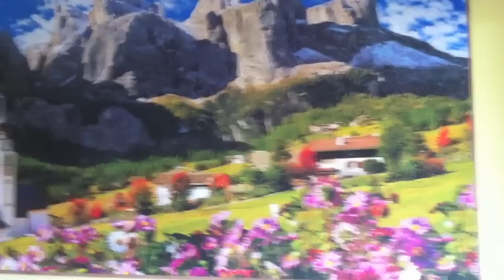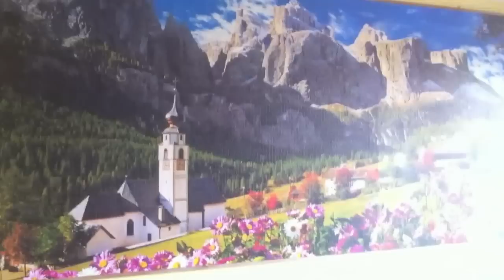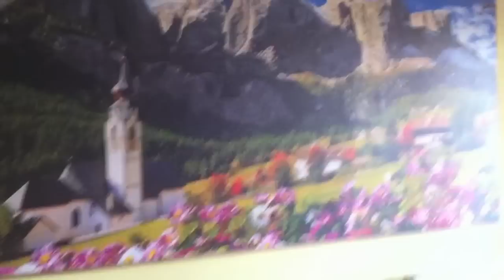Puzzle 13200 pezzi "Dolomiti" by Clementoni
Il puzzle da me costruito tra gennaio e marzo 2012, finalmente appeso in salotto! Il puzzle misura 293 x 137 cm circa. La musica è la mia "Lascia Stare", scritta nel 2008 per l'eventuale entrata a far parte della colonna sonora de "I Cesaroni 2", regolarmente depositata in SIAE.